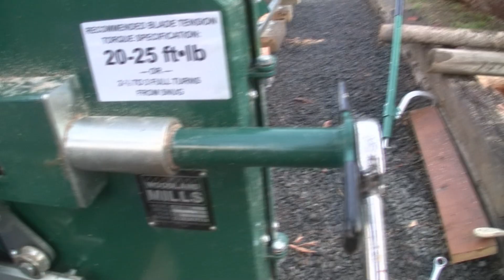Tree to Raised Garden Bed: Pt. 2, Collecting the Tree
Collecting the incense cedar for my wife's raised garden bed.